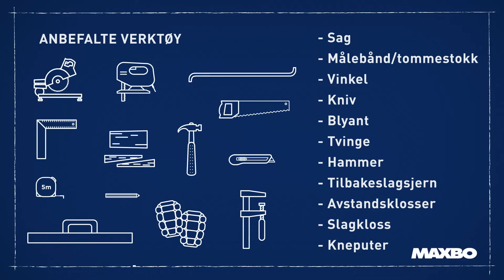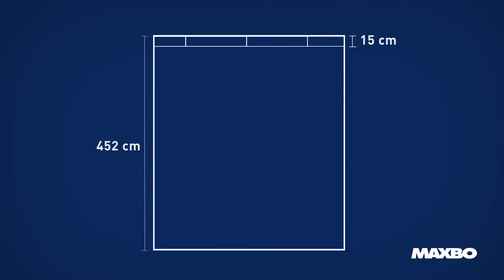Hvordan legge laminatgulv?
Her viser vi hvordan man legger laminatgulv - og du finner nyttige tips og råd for montering. Lykke til!

Noen laminatgulv kommer med underlag, og kan da legges direkte på gulvet, om ikke må du velge underlag. Husk at om du har betonggulv trengs fuktsperre først. Tenk på hvilken retning du vil legge det nye gulvet. Det er lurt å legge ut gulvbordene i forkant for ikke å ende opp med for mange skjøter. Buk avstandsklosser mellom laminat og vegg.

Anbefalte verktøy: sag, målebånd/tommestokk, vinkel, kniv, blyant, tvinge, hammer, tilbakeslagsjern, avstandsklosser, slagkloss og kneputer.